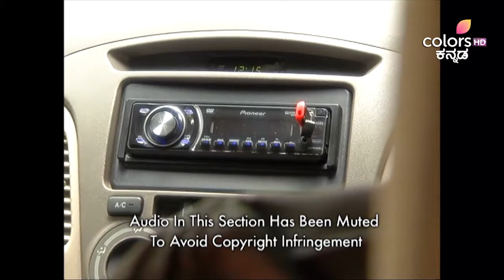Lakshmi Baramma | ಲಕ್ಷ್ಮೀ ಬಾರಮ್ಮ | Ep. 68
Chandan calls the radio station and leaves a message for Lakshmi, When Lakshmi hears the message, she leaves to meet Chandan. Shruthi follows Lakshmi to the mall.

Lakshmi Baramma is the story of the young and naive Lakshmi who gets married to Chandan, only to realize that she is stuck in a marriage of convenience. Chandan, is in fact in love with Shruti, but heeding to his mother's advice, he chooses an arranged marriage over love. Indebted to Chandan for marrying her, Lakshmi is now torn between her reality and her dreams. What will Lakshmi do?